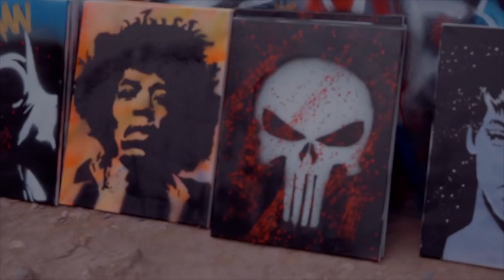Moonchild Sanelly - Weh Mameh (Music Video)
This is the music video for Moonchild Sanelly - Weh Mameh. This video was made in Austin, Texas after South by Southwest music festival. The location is the Hope Art Gallery.

Directed by Julian Kane and DJ Slim Blvd